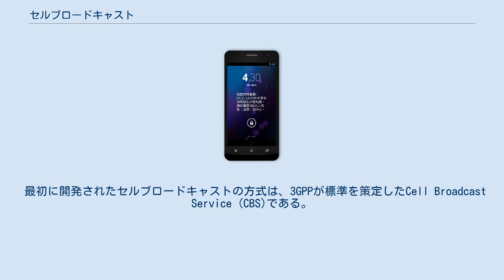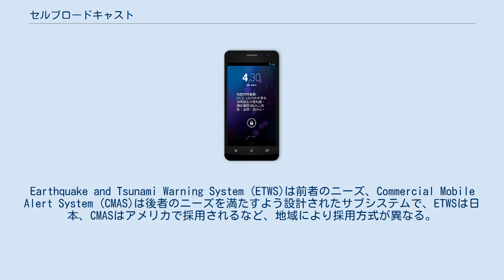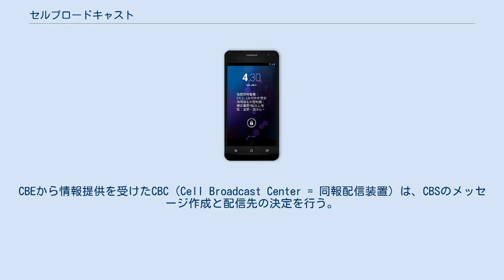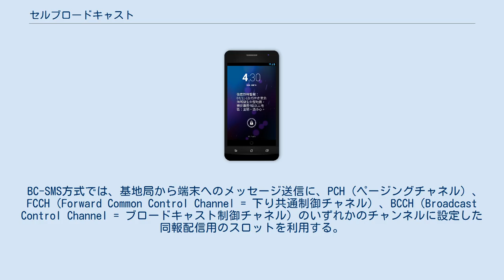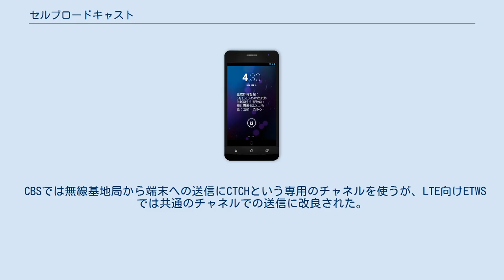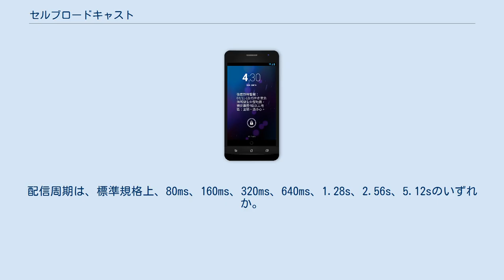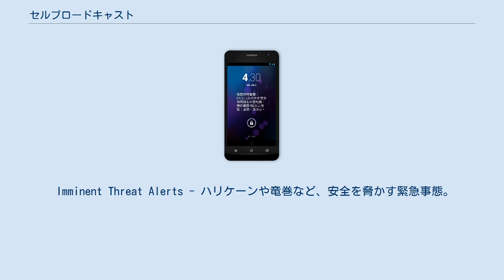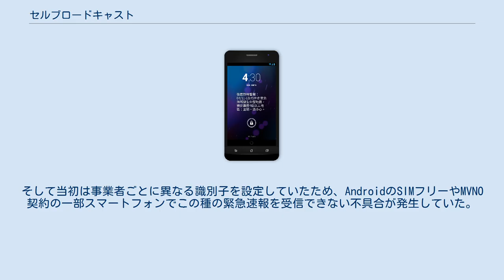セルブロードキャスト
セルブロードキャスト（英: Cell Broadcast）とは、携帯電話などの移動通信端末に対して、災害や公衆安全に関する情報などを短文で一斉同報配信するシステム・サービスである。
 セルブロードキャストは、通信事業者側（サーバー・交換機・基地局）と利用者側（携帯電話などの端末）との間で双方向に通信を行う通常のパケット通信とは異なり、事業者側から利用者側へ一方通行で送信するブロードキャスト型の通信である。
また、基地局と端末が1対1で通信するパケット通信に対し、セルブロードキャストではセルを最小単位とし、セル内の不特定多数の端末へ送信する。
 通信量が最小限で済むため、パケット通信で懸念される輻輳（回線のパンク）の恐れがないこと、送信に掛かる時間が短く済むこと、対象エリア内のすべての端末に無差別に送信するため、基地局側でアドレス管理が不要なことなどを利点とする。
 一方で、電波の状態が悪い場所や圏外の場所はもちろん、パケット通信中や通話中の端末では受信できないという欠点がある（ただし、ETWS規格では通信中でも受信できる）。
 最初に開発されたセルブロードキャストの方式は、3GPPが標準を策定したCell Broadcast Service (CBS)である。
GSM（第2世代=2G）やW-CDMA(UMTS)（第3世代=3G）規格に対応している。
 CBSは当初、欧米で行われていたテレテキスト(teletext) = 文字多重放送を携帯電話でも実現する目的で、携帯電話におけるメッセージング（文字配信）サービスとして既に開発され普及していたユニキャスト型のSMS（ショート・メッセージ・サービス）を、ブロードキャスト型で実現するバリエーションとして策定された。
 そして実際に、複数の事業者で交通情報やニュースのヘッドラインなどの配信に用いられ、携帯端末のソフトウェアを遠隔で更新する為の通信にもSMSとCBSが用いられるようになった。
一部の事業者では新機能や特別なサービス提供のお知らせといった広告用途にも用いられた。
 こうしたサービスでは、不特定多数の利用者に同じ情報を配信するため、情報の種類を予め選択できないという特徴を持つ。
ニュースのヘッドライン配信では、例えばスポーツや経済のニュースだけ見たいからといって個々に設定はできず、全ての端末に同じヘッドラインが配信される。
その一方で、技術的に利用者毎の課金管理はできない。
 また、W-CDMA規格のCBSに対して、CDMA2000（3G）規格では3GPP2がBroadcast SMS (BC-SMS)方式を策定した。
 CBSによる配信システムが普及すると、その用途は徐々に変化する。
日本では、気象庁の発表する緊急地震速報を携帯電話に配信するサービスがCBSを用いて開発された（エリアメール・緊急速報メール）。
 配信時間の更なる短縮や、自然災害のみならず武力衝突や大規模事故などの危険に対応した情報配信の要望が高まったことから、3GPPは、CBSをベースに緊急情報の配信に特化させたPublic Warning System (PWS)を策定した。
PWSは、2Gや3GにおけるCBSの拡張だけでなく、LTE（第3.9世代=3.9Gまたは第4世代=4G）規格にも対応した。
 ただ、PWSへのニーズは地域により異なり、日本では地震や津波の警戒を呼び掛けるために即時性（いかに早く届くか）が求められる一方、アメリカなどでは災害のみならず犯罪・事件発生に関する情報提供にも対応できる普遍性が求められ、複数のサブシステムが策定されるに至った。
Earthquake and Tsunami Warning System (ETWS)は前者のニーズ、Commercial Mobile Alert System (CMAS)は後者のニーズを満たすよう設計されたサブシステムで、ETWSは日本、CMASはアメリカで採用されるなど、地域により採用方式が異なる。
 なお、緊急情報に特化しない、メッセージングサービスの1方式としてのCBSを拡張するものとして、W-CDMA規格ではMultimedia Broadcast Multicast Service (MBMS)方式（策定：3GPP）、CDMA2000規格ではBroadCast MultiCast Service (BCMCS)方式（策定：3GPP2）がそれぞれ策定された。
MBMSはLTEにも対応している。
動画などのマルチメディア配信にも対応...